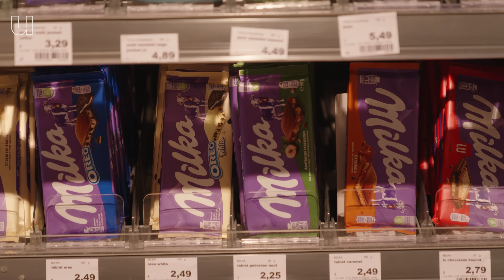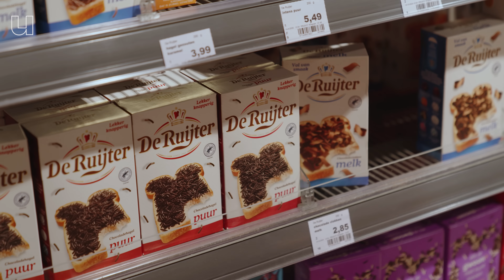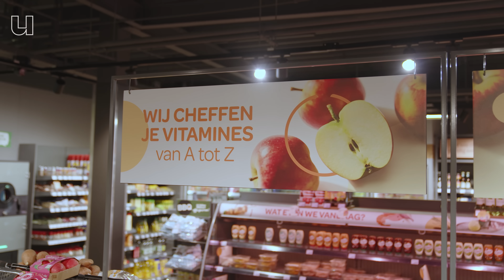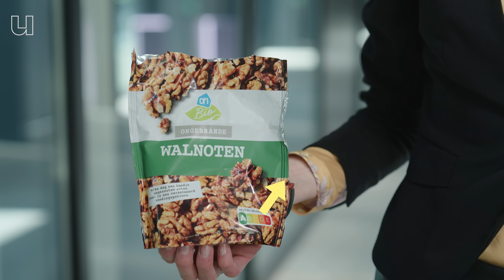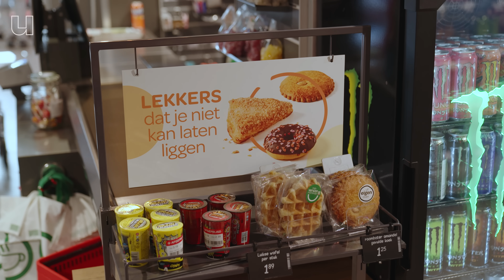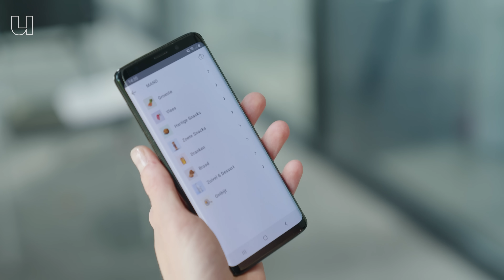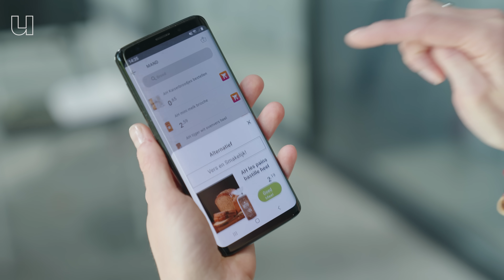De trucs van de supermarkt: zo word je verleid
Jij denkt dat je zélf kiest in de supermarkt? Mooi niet. Van de aanbiedingen bij de kassa tot de felgekleurde posters in het gangpad: alles is zo bedacht dat jij spullen meeneemt die je niet van plan was om te kopen. Gedragswetenschapper Nynke van der Laan (Tilburg University) onderzoekt deze verleidingen in haar virtuele supermarkt, waar ze precies kan zien hoe jouw brein reageert op al die slimme trucs. Na deze video loop jij hopelijk met een mandje vol bewuste keuzes naar buiten.

De "Kies ik gezond" app van het Voedingscentrum waar Nynke in de aflevering naar verwijst vind je

00:00 Hoe de supermarkt je beïnvloed
01:49 Drie invloeden van de supermarkt
04:17 Invloed van de winkelinrichting
07:56 De online supermarkt als oplossing?
09:50 Personalisatie is effectief in het beïnvloeden van keuzes
10:17 Toekomstperspectief
10:49 Tips van Nynke

Wil je na het kijken van deze aflevering nog meer onderzoek & wetenschap? Hier vind je wat meer artikelen.
Over onderzoek met de virtuele supermarkt naar opvallende kaders rondom gezonde producten. Dit artikel laat zien dat deze gezonde producten vaker gekozen werden

Nog een voorbeeld van een onderzoek waarin de virtuele supermarkt gebruikt werd. Hier heeft Nynke gekeken welke invloed al die trucs hebben in combinatie met veranderingen in prijs van de producten

Nynke heeft ook onderzoek gedaan naar het gebruik van handscanners in fysieke supermarkten. Hier vonden ze dat het geven van een aanbeveling voor een gezonder product resulteerde in het kopen van een groter aandeel gezondere producten.

In dit onderzoek van Nynke met een realistische online supermarktapp vonden ze dat tijdige aanbevelingen zorgden dat mensen meer gezondere producten kochten

In dit onderzoek liet Nynke zien dat het personaliseren van het type informatie inderdaad leidde tot een sterker effect op de keuze.